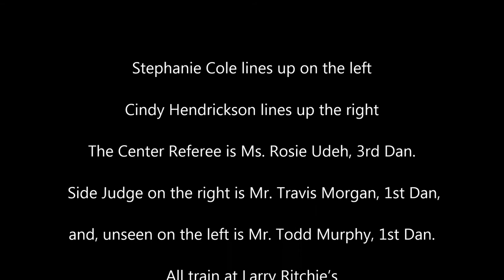Stephanie Cole vs. Cindy Hendrickson photos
Photos from our intra-school tournament, held on March 22, 2013.  Stephanie Cole lines up on the left, and Cindy Hendrickson on the right.  Both ladies are Brown Belt 1st kyu.

The Center Referee is Ms. Rosie Udeh, 3rd Dan.

 Side Judge on the right is Mr. Travis Morgan, 1st Dan,

and, unseen on the left is Mr. Todd Murphy, 1st Dan.

All train at Larry Ritchie's American Black Belt Academy, in Houston, Texas.

Larry Ritchie's American Black Belt Academy is located at 4978 Hwy 6 North, Suite A, Houston, Texas 77084, and has been serving West Houston since 1972.